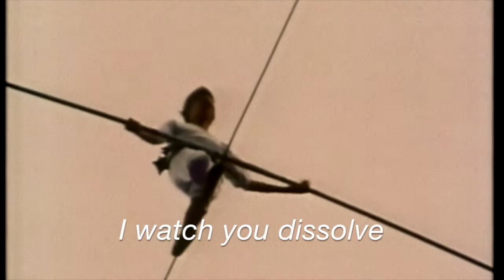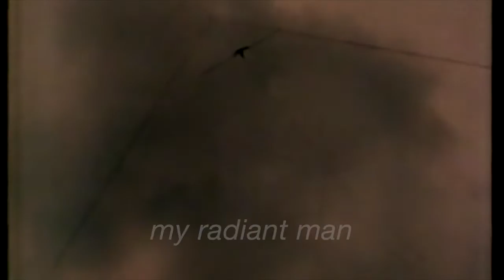Brudini - Radiant Man (Official Video)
Philippe Petit (born 13 August 1949) is a French high-wire artist who gained fame for his high-wire walk between the towers of Notre Dame Cathedral in Paris, 1971 as well as his high-wire walk between the Twin Towers of the World Trade Center in New York City, on the morning of 7 August 1974.

Images from an unnamed, uncredited, old documentary found on youtube.